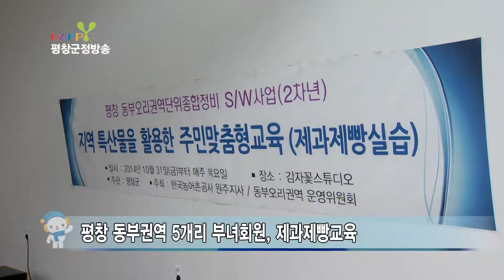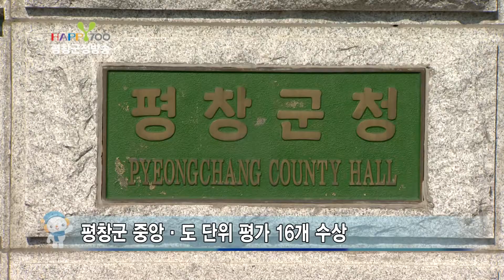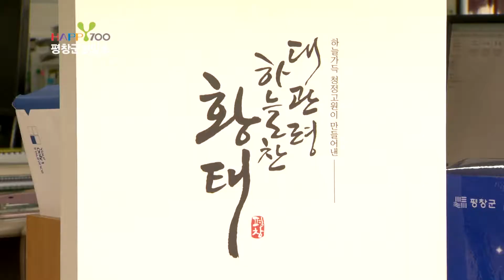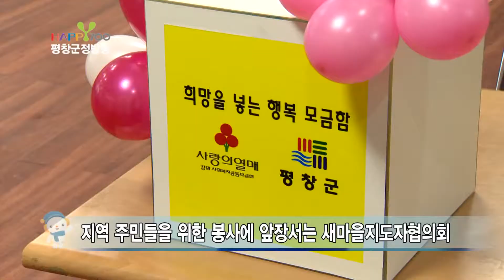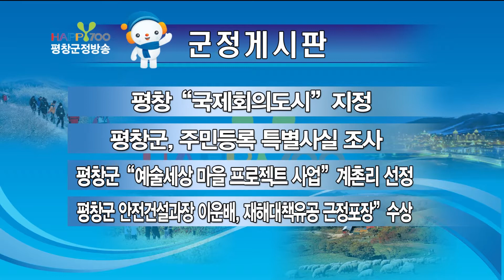141223 제137회 평창군정방송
○ 단 신
1. 평창군 중앙·도 단위 평가 16개 수상
2. 평창 송어축제 개막
3. 평창군 어린이급식관리지원센터 개소
4. 대관령 황태 체험 프로젝트 실시
5. 평창, 출생아건강보험료 지원사업 보험기관 공모

1. 부녀회표 제과제품 기대하세요
2. 불우이웃 마음 태우는 ‘사랑의 일일찻집‘

○ 게시판
1. 평창 ‘국제회의도시‘ 지정
2. 평창군, 주민등록 특별사실 조사
3. 평창군 ‘예술세상 마을 프로젝트 사업‘ 계촌리 선정
4. 평창군 안전건설과장 이운배, ‘재해대책유공 근정포장‘ 수상